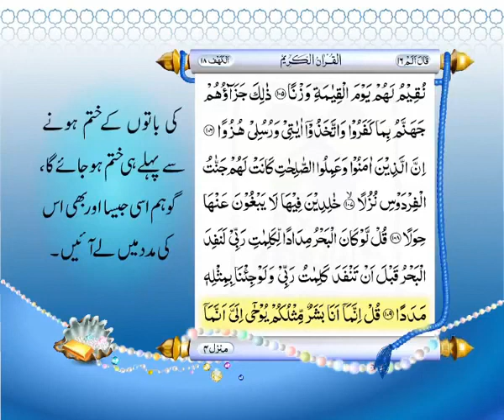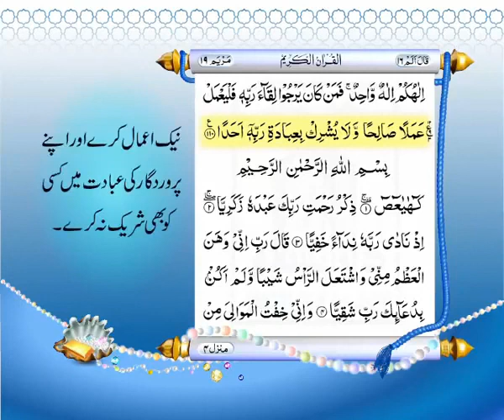Surah Kahf With Urdu Translation | Surat No 18 | Quran Aur Hadees